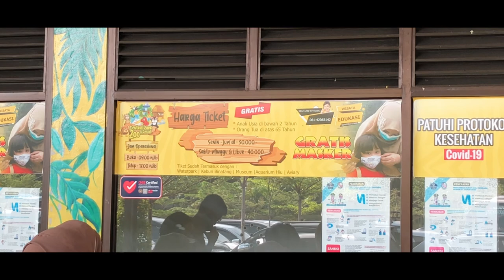Central Park Zoo & Resort-Water Park Medan-Water Park Central Park Zoo & Resort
Assalamualaikum.. Alohaaa Gaess.. Pada Video Kali Ini Kita Mau Jalan Jalan Ke Salah Satu Wisata Yang Ada Di Sekitar Kota Medan, Namanya Adalah Central Park Zoo & Resort Yang Beralamat Di Jalan Jamin Ginting Km 20, Desa Sugau,  Kecamatan Pancur Batu, Kabupaten Deli Serdang, Sumatera Utara.

Central Park Zoo & Resort Adalah Tempat Rekreasi Keluarga Yang Dekat Dari Area Kota Medan. Berada Di Central Park Zoo & Resort Tentu Akan Membuat Terhibur. Sebab banyak tema wisata dengan konsep terintegrasi bisa dinikmati. Mulai dari kebun binatang, aquarium, wahana water park seru, taman bermain dan spot kuliner tentunya. Tetapi untuk saat ini kita akan berfokus pada wahana water park di Central Park Zoo & Resort saja ya gaes.

Menghabiskan waktu liburan bersama keluarga atau sahabat di Central Park Zoo & Resort ini pasti menyenangkan. Bukan hanya karena banyaknya wisata yang bisa kita pilih dan nikmati melainkan harga tiket masuk untuk berwisata di Central Park Zoo & Resort juga sangat terjangkau bagi setiap golongan. Untuk hari Senin - Jumat tiket masuk 30ribu per orang, sedangkan hari Sabtu & Minggu serta hari libur tiket masuk 40ribu per orang.

Water park yang tersedia di Central Park Zoo & Resort bisa memenuhi kriteria ideal bagi yang menyukai wahana air. Posisinya yang berada di ruang terbuka  membuat tempat ini sangat mudah menarik perhatian pengunjung. Kita juga diberikan pilihan untuk bisa menyewa gazebo untuk bersantai dan juga loker serta balon pelampung untuk melengkapi bermain di water park ini.

Area water park menyajikan kolam renang dengan segala permainan di dalamnya. Di tengah kolam, ada perosotan spiral dan waterslide lurus yang cukup panjang. Wahana lainnya ialah lazy river yang sekaligus menjadi daya tarik. Tidak hanya muda-mudi, pungunjung dewasa bisa ikut menikmati sensasi menyegarkan di air kolam Central Park Zoo & Resort ini.

Water park ini cukup luas sehingga bisa menampung puluhan orang. Kedalaman  kolam juga bervariatif sehingga menyenangkan bagi semua umur. Untuk kolam dewasa juga di pisahkan dengan kolam anak-anak ya.

Terima Kasih Yang Sudah Menonton Video Ini Sampai Selesai. Semoga Bermanfaat Dan Bisa Membantu Memberikan referensi untuk lokasi liburan bersama keluarga maupun sahabat. Sampai Ketemu Di Video Berikutnya Gaeess. Wasalamualaikum.

Music I Use in All My Videos. Best Music For Creators.